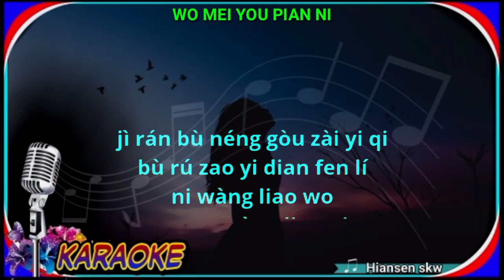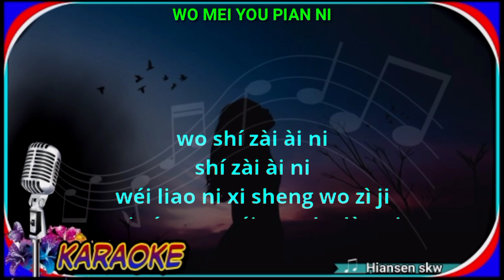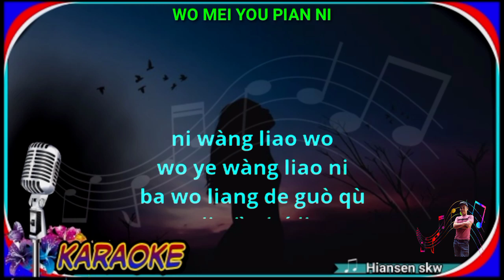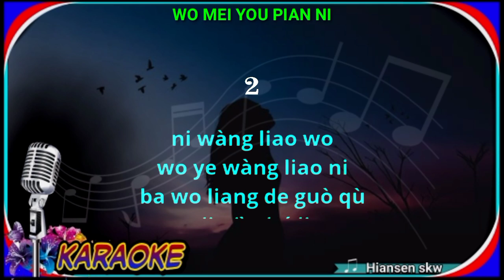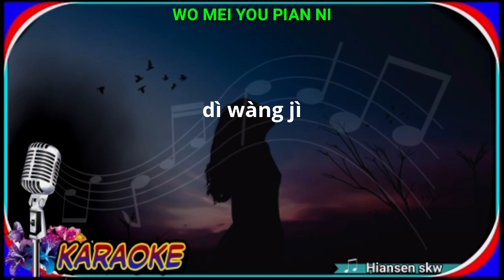Wo mei you pian ni - female - karaoke no vokal ( Jane tan ) cover to lyrics pinyin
Karaoke mandarin
Mandarin karaoke
Wo mei you pien ni karaoke
Wo mei you phian ni karaoke
Wo mei you phien ni karaoke
我沒有騙你 卡拉OK
我沒有騙你 karaoke
Jane Tan karaoke

Terima kasih.